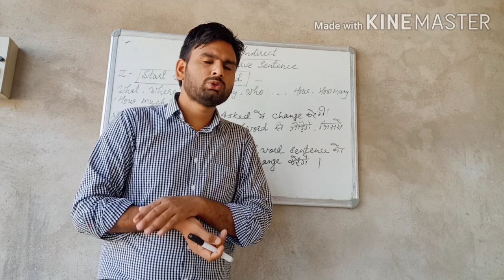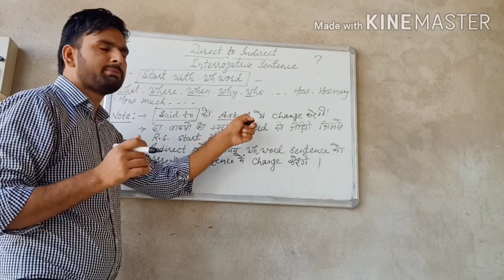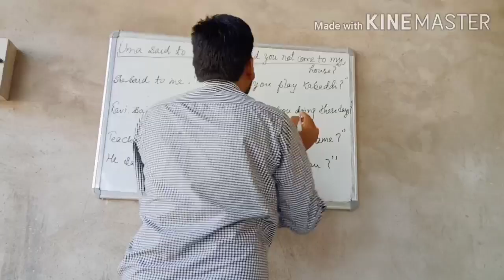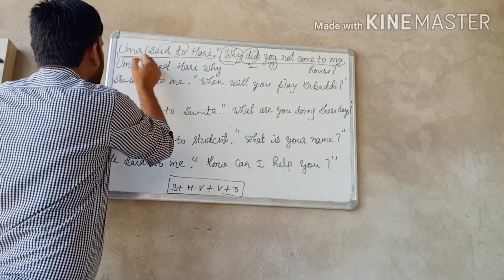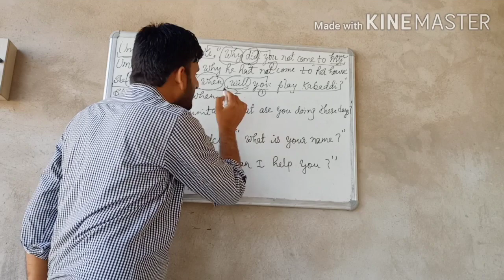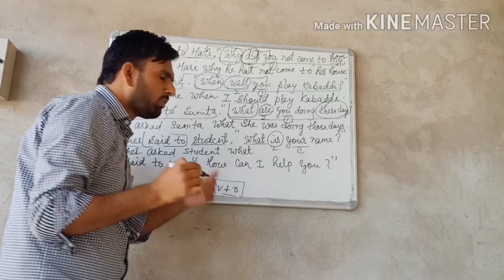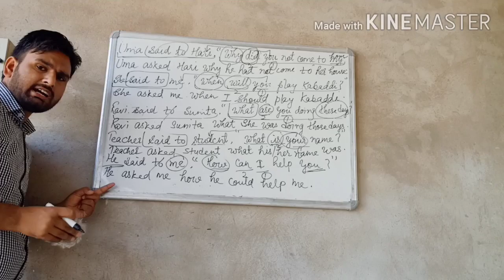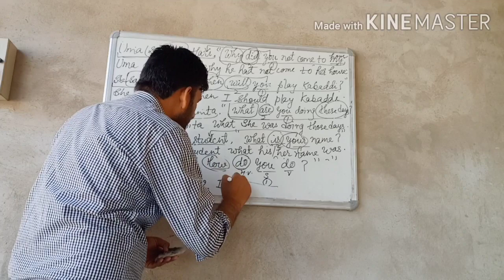Narration । Direct And Indirect Speech ।Interrogative Sentence-Wh Word Questions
Narration in English grammar in Hindi ।Direct speech and indirect speech in English।Narration change/Rules for REET ,SSC, CGL, KVS, CTET,10 and 12 classes

Be ready to learn narration in Hindi like you never did .In this video we are going to learn narration /direct indirect speech rules and narration change .we will learn what is direct and indirect speech as you all know that narration is the essential part of English grammar and because of what we have decided to teach you direct speech and indirect speech in English and Hindi.
so if,you think that you cannot learn narration ever then you are wrong because this method of learning narration is really helpful .what you all need to do is be with us till end of this video and we will teach you narration in Hindi and English easily.

want to learn more follow the link.

Part 1 Basic Concept And Rules

Part 2 Changement of Assertive sentence।When R.V. is in Present and Future tense

Part 3 Changement of Assertive sentence

Part 4 Changement of Interrogative sentence start With H.V.

part 5 Changement of interrogative sentence start with Wh word

Part 6 Universal Truth Sentence

Part 7 Optative Sentence

Part 8 Imperative sentence

Part 9 Let us se start होनेवाले वाक्य

Part 10 Exclamatory Sentence